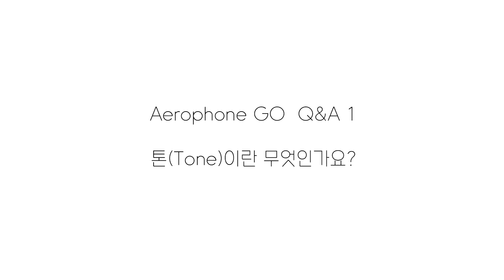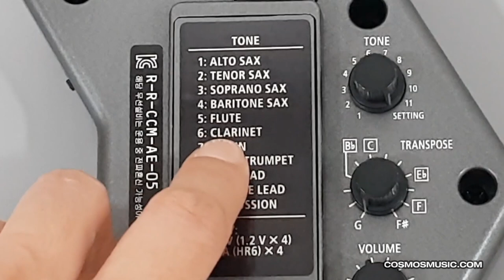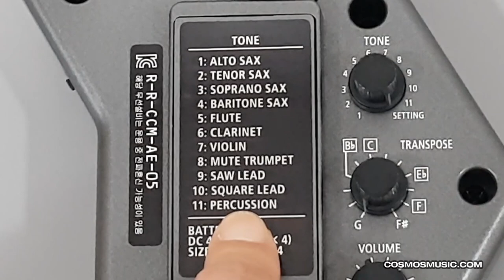롤랜드 에어로폰 GO AE-05 FAQ 1 - 톤이란 무엇인가요?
롤랜드 에어로폰 GO AE-05  - 톤이란 무엇인가요?
에어로폰 고  기초적인 자주 묻는 질문 !

강사 : 노송

이번 시간에는 톤 (음색)에 대해 자세히 다룹니다.

롤랜드 에어로폰 고 AE-05  취급설명서 다운로드

 전원 연결
 에어로폰 잡는 방법 4:44
 마우스피스 6:30
 리드 8:20
 밴드 9:20

 내장스피커
 옥타브 버튼  1:20
 썸(엄지) 버튼 2:08
 톤 노브 2:49
 트랜스포즈 노브 3:30
 볼륨 노브 4:10
 바이트컨트롤 스위치 5:10
 블루투스 LED 5 : 40
 전원 LED 6:20
 폰(헤드폰) /아웃풋 (출력)단자 6:46
 코드 후크 7:25
 워터드레인 8:10

 톤의 설정
 조옮김 (트랜스포즈) 3:15
 그 외의 음의 변화를 주는 기능  7:42

자주 묻는 질문 FAQ
에어로폰 고 AE-05